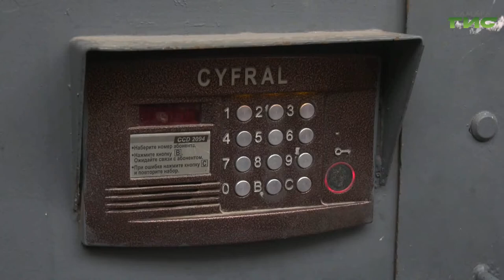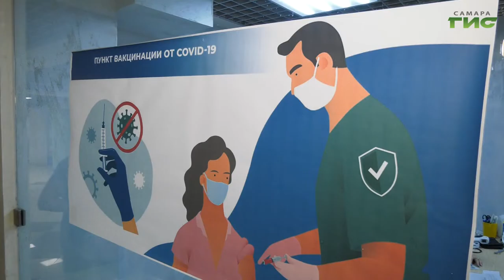В Самарском районе продолжается контроль за амбулаторными больными COVID-19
В Самаре продолжаются проверочные рейды по адресам амбулаторных больных коронавирусом. Утром  и вечером проверяют по домофону, в течение дня — контрольный звонок по телефону. Узнают о  самочувствии, при необходимости связывают с поликлиникой. Но самое главное, контролируют, чтобы человек не покидал свою квартиру, пока не получит отрицательный результат теста на COVID-19. Нарушителям самоизоляции  грозят  административные штрафы. Подробнее расскажет Мария Левина.